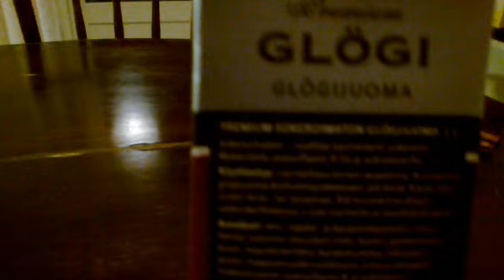Testissä: Marli Premium perinteinen sokeroimaton glögijuoma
Maistui kieltämättä enemmän marjamehulta kuin glögiltä.